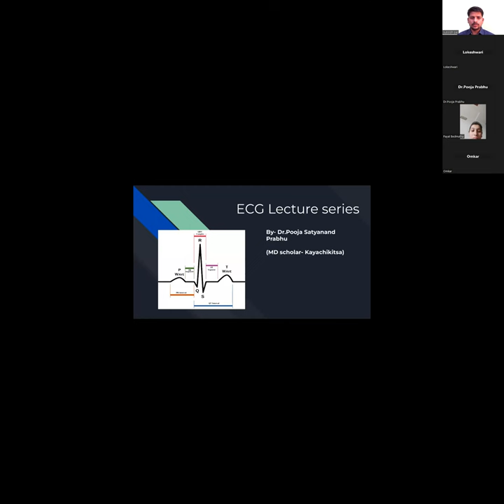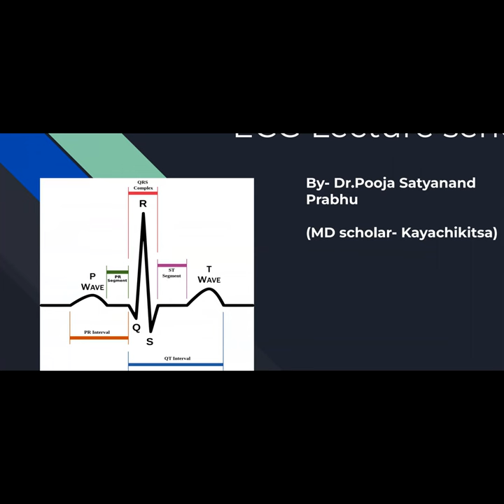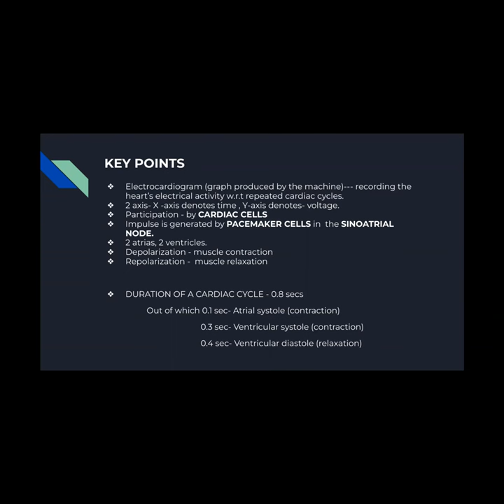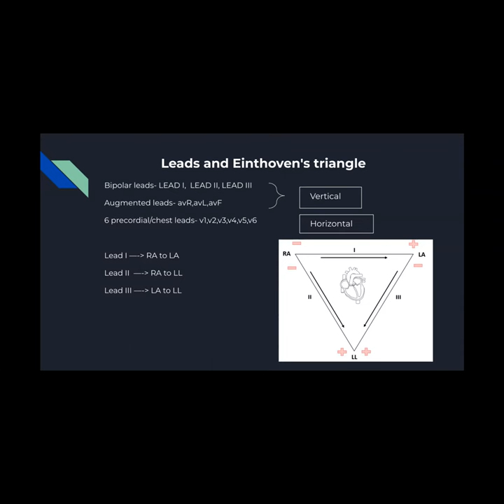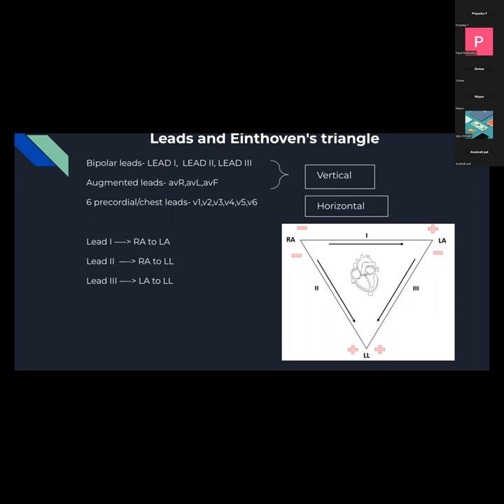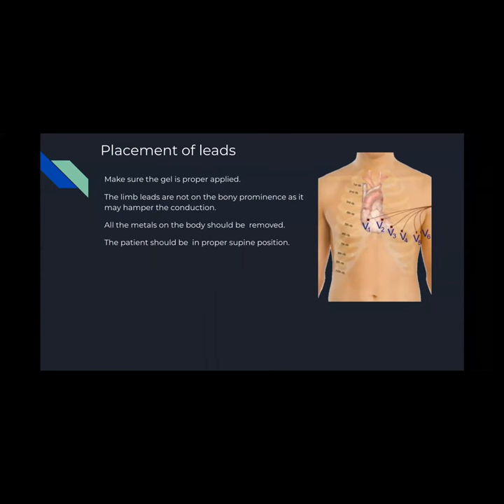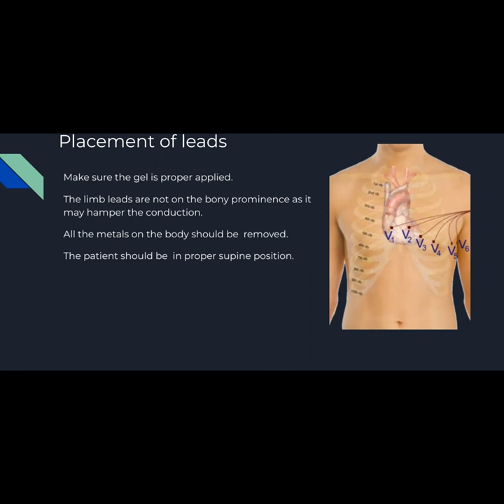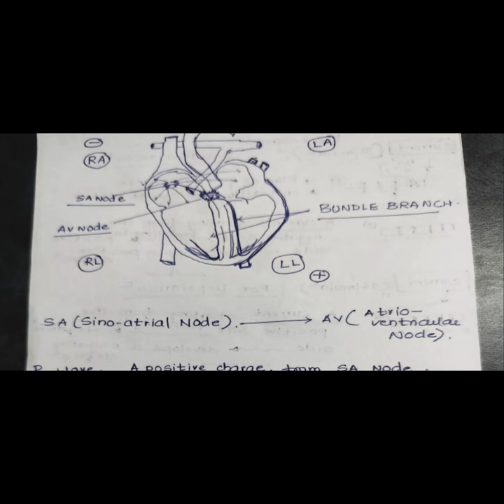ECG |Basics of ECG|Anatomy | Ayurvaidyas Association | Electrical activity of Heart | Dr PoojaPrabhu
join whatsapp group for more lectures:-